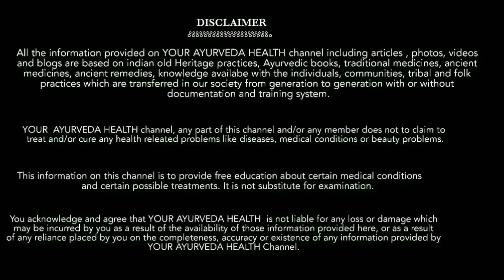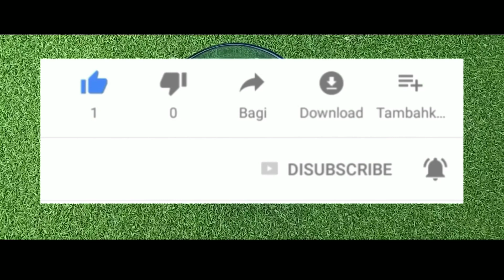5 मिनट में चेहरा साफ और गोरा करने का घरेलू उपाय - Skin Whitening | Gora hone ka tarika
5 मिनट में चेहरा साफ और गोरा करने का घरेलू उपाय - Skin Whitening | Gora hone ka tarika

Instant whitening face pack, papaya cream se gora hone ke upay, Aloe vera gel se gora hone ke upay,rang gora karne ka tarika,homemade night cream,home remedies for glowing skin,home remedy for pigmentation on face,cream for dark spots,orange facial at home,homemade massage cream,chehra gora karne ke gharelu upay,7 din me gora hone ka tarika,1 din me gora hone ka tarika,almond oil for face,almond oil for dark circles,cream for dark circles under eyes,home remedy for under eye dark circles,home remedy for under eye dark circles,jhuriyan khatam karne ka tarika